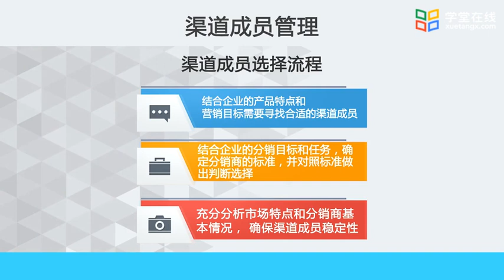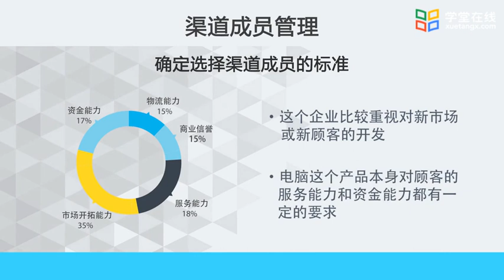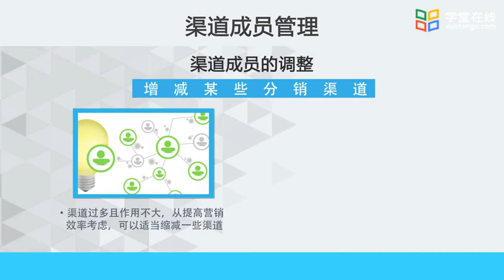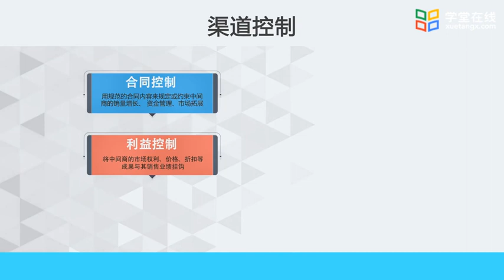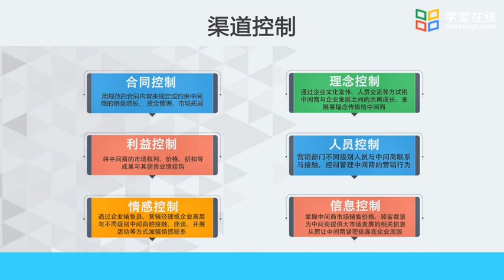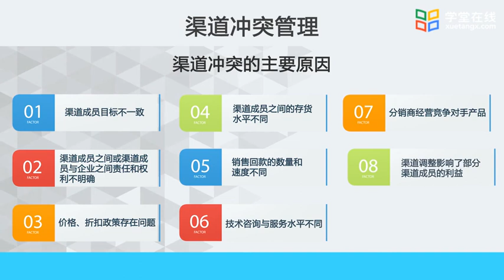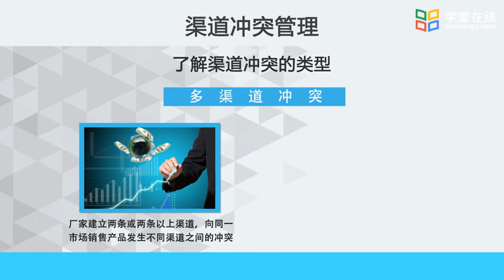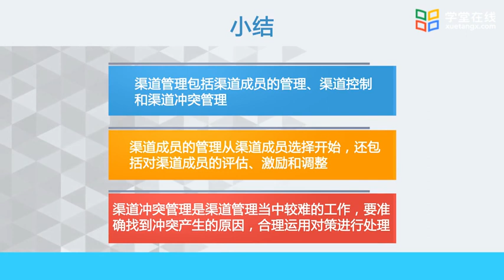38 5 2市场营销策略 Маркетинговая стратегия